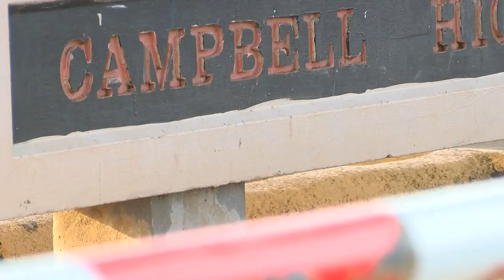Mom pursuing charges after son with severe disabilities cyberbullied at Campbell High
A photo of her freshman son using a urinal was posted on social media by a senior.